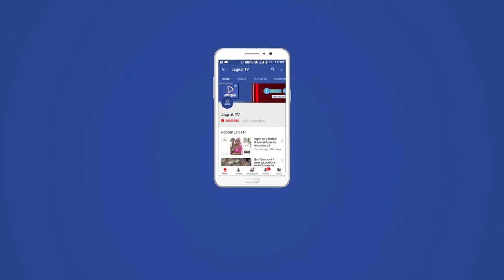JAGRUK TV : मारवाड़ ।चौकड़िया गांव में पेयजल तोर्डने पर ग्राम वासियों में भारी आक्रोस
सरपंच के मिली भगती से फर्जी पट्टा बनाकर पीने के होद तुडवा कर इसके ऊपर करवा रहे हैं पुस्तकालय का निर्माण ।